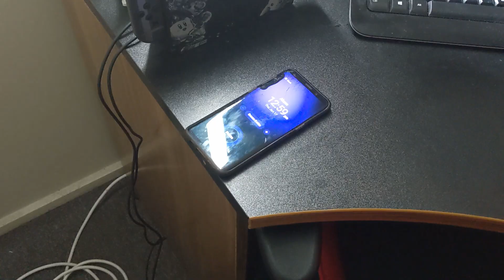when you're in a rush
oh no! I'm late again